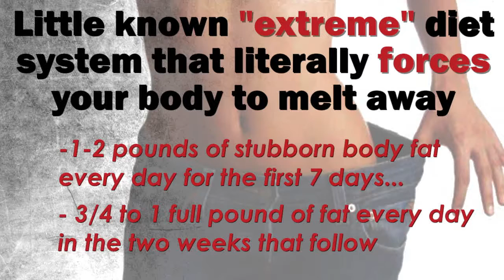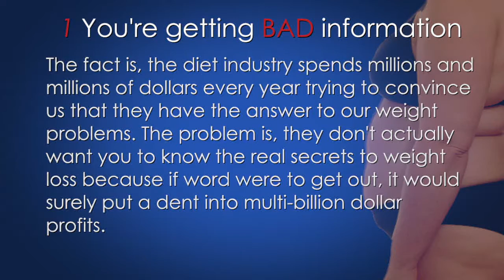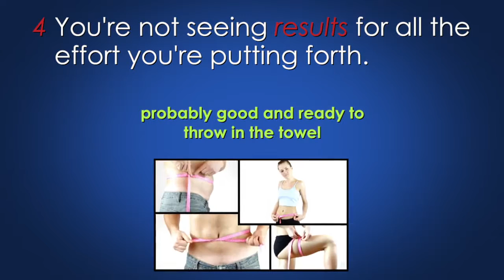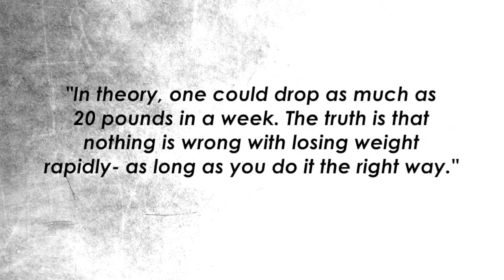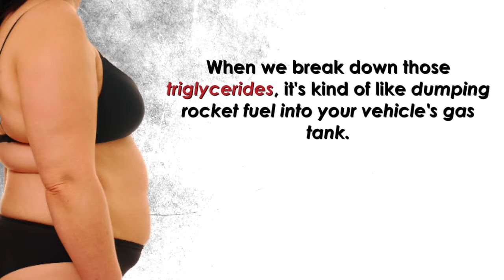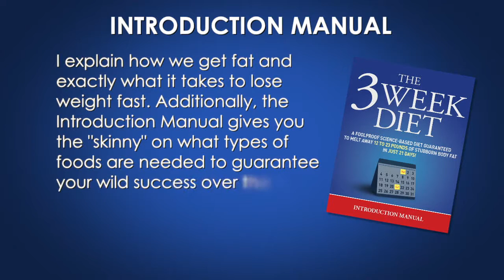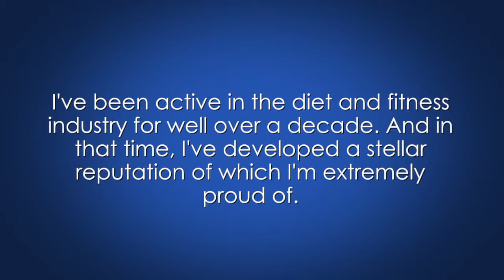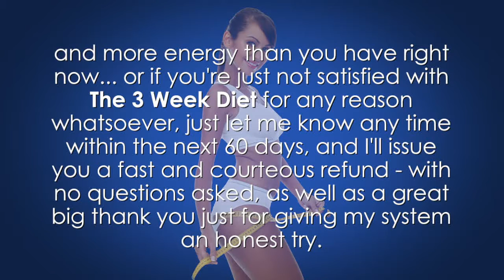diet meal plan || health & fitness